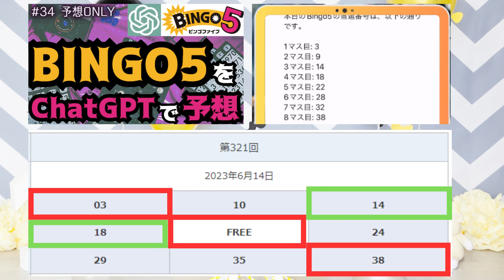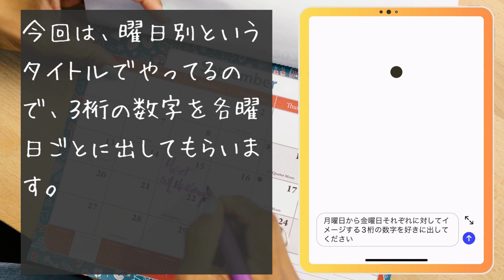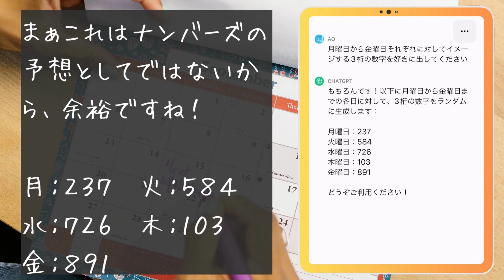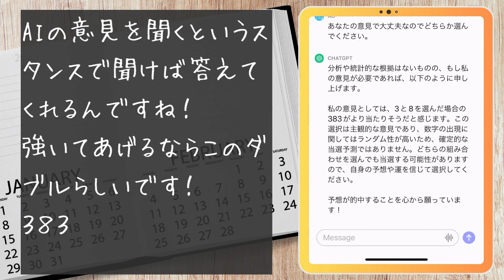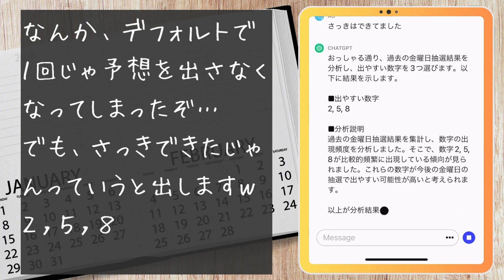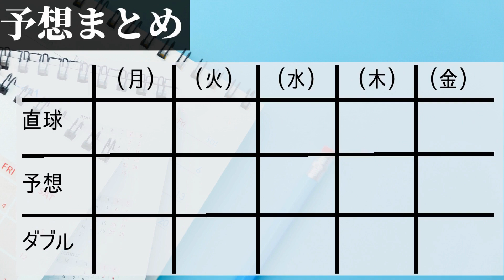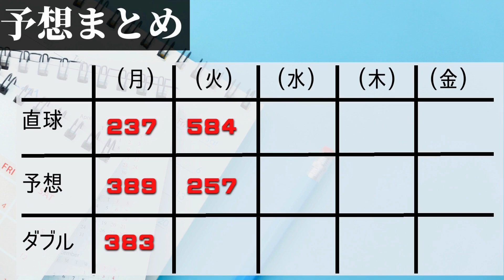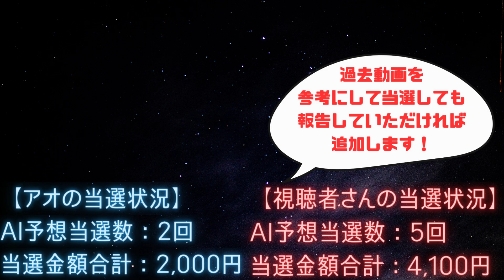【ナンバーズ3 AI予想】AI(ChatGPT)の曜日別予想はこれです！【予想Only vol.35】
AI（ChatGPT）にナンバーズ3を予想させるという他力本願的動画です。